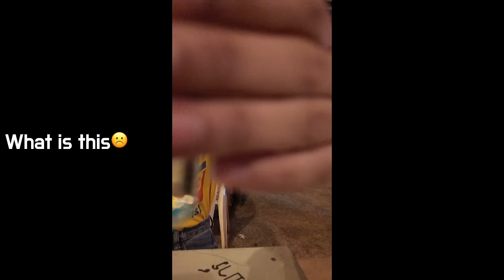Nightlife in rural Thailand, Two cute 20 year old girls at a local bar tried to follow me home